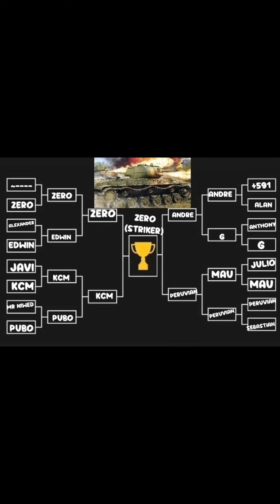Gran final de mi torneo de road to valor ww2